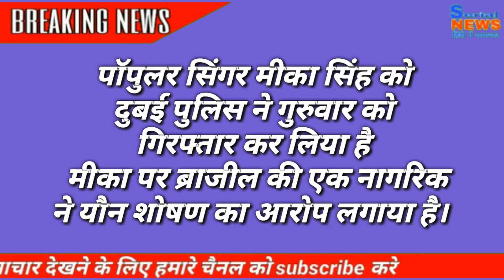दुबई पुलिस ने किया मीका सिंह को किया कैद